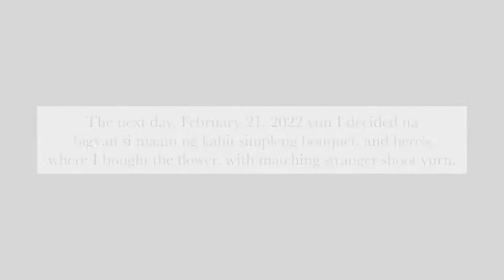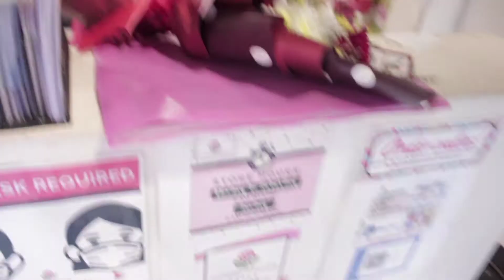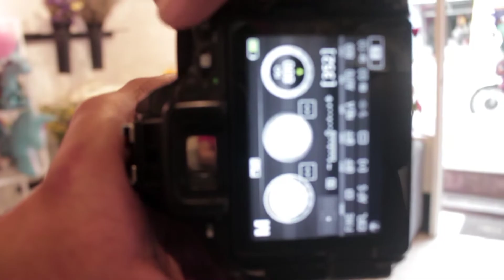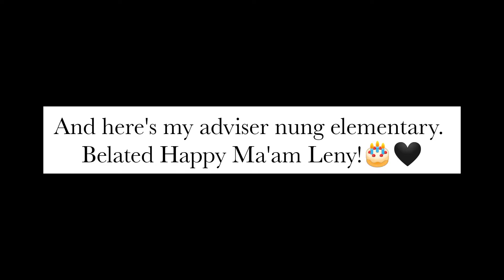Flowers con Dahon | Birthday Bouquet for Elem Adviser | Stranger Shoot - Nikon D5600 Yn 85mm f1.8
A late birthday presents for my favorite elementary adviser, and saw this lady from Flower Con Dahon shop and Yown!

Appreciated!!!

Camera:Nikon D5600, Canon 650d, Iphone 6.
Editing App: Vn, Capcut,